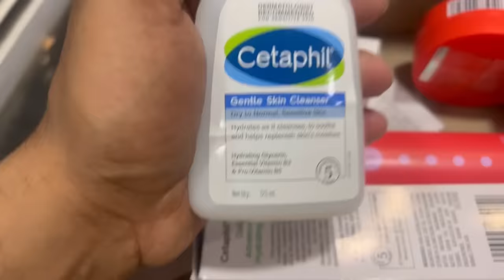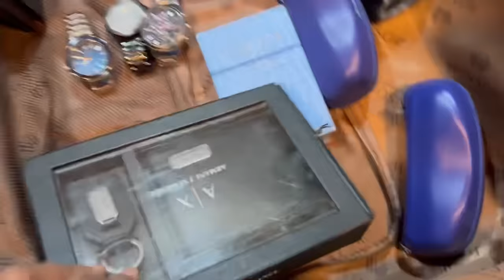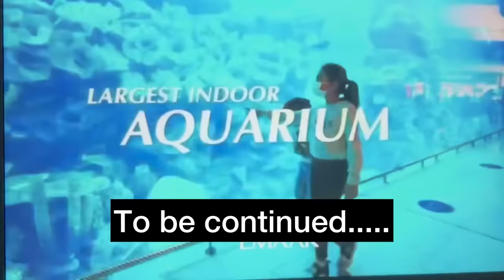Grand Finale Jhalak Dikhhla Jaa | Dubai Jaa Rahe hai😍 | Ankit Azad Vlogs